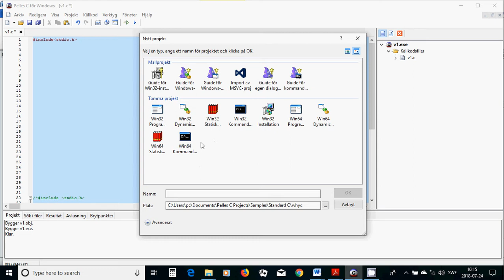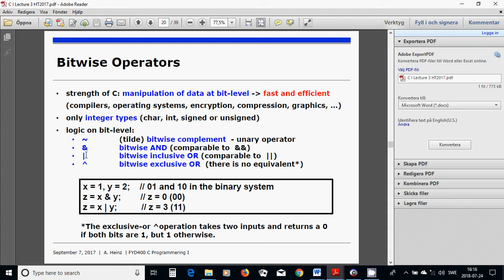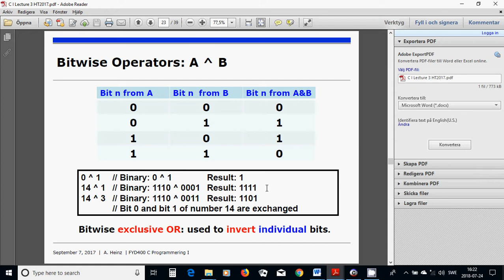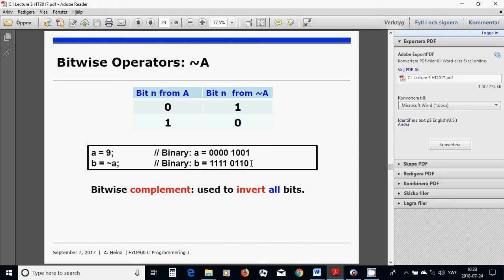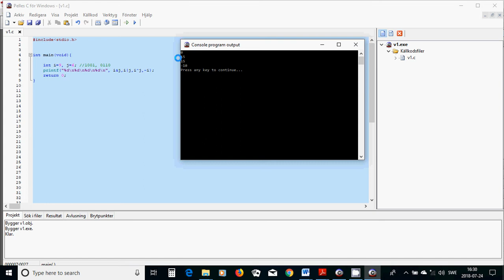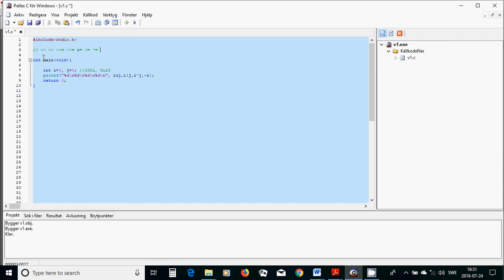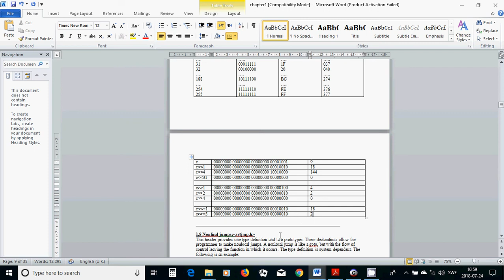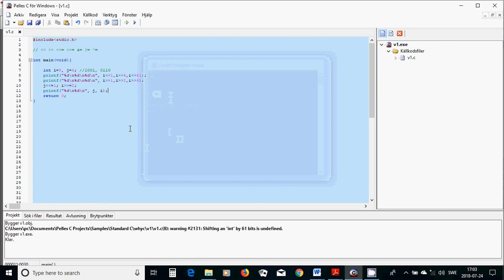6 C programming bitwise operations